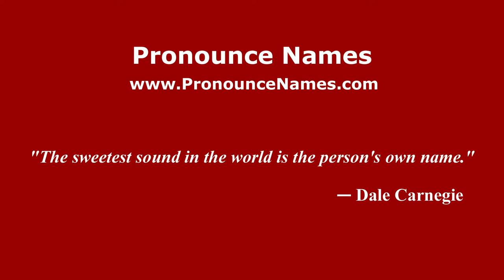How to pronounce Tatyana (Russian/Russia) - PronounceNames.com